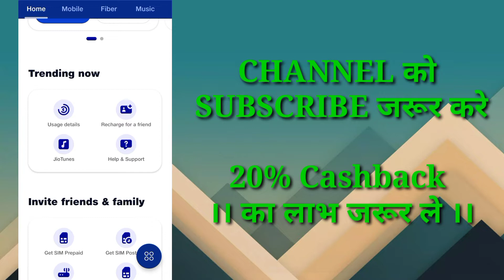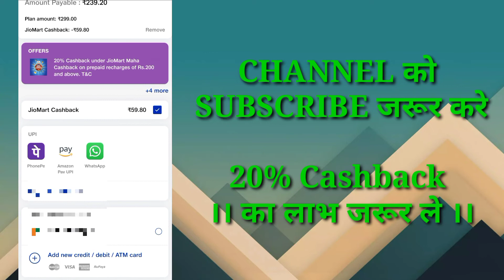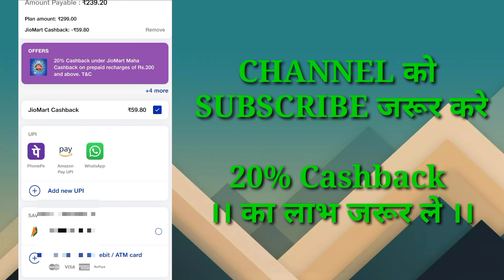Jio Mart 20% Cashback Redeem MyJio App In Recharge 20% Use Discount Jio Recharge Redeem Presses 2022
Cover Topic

jio Mart Maha cashback offer
jio Mart cashback redeem my jio app
20% cashback use recharge My jio
20% cashback redeem my jio app in recharge
jio 20% cashback redeem process 2021
my jio app 20% Cashback use in recharge
my jio app 20% cashback redeem process
jio Mart 20% cashback redeem process
my jio app jio Mart cashback redeem 2021
total cashback use in recharge
jio recharge cashback use my jio app 2011
jio Mart Maha cashback 20% Redeem My jio app
my jio app 20% cashback redeem process 2021
100% Jio mart Cashback Use
100% Jiomart Cash Redeem 2021